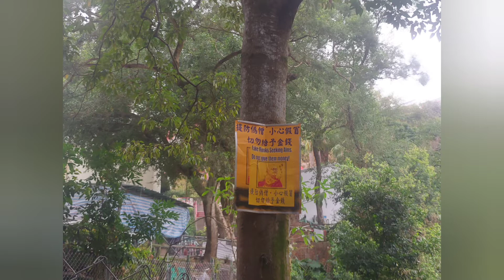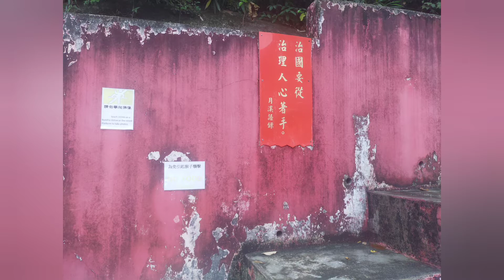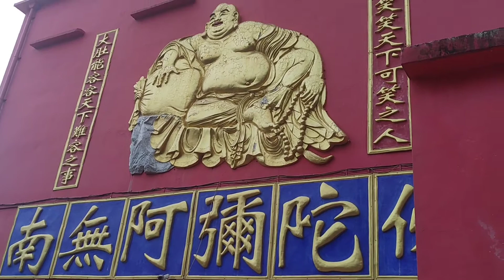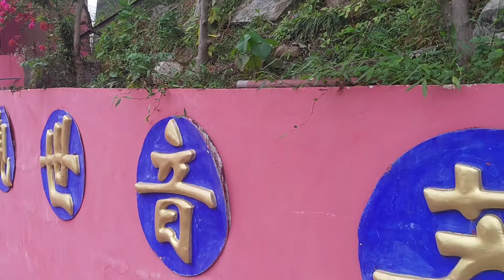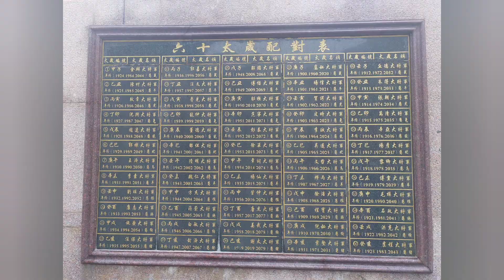[偶然香港走走看]沙田萬佛寺|周末好去處|可以到新城市shopping完，輕輕鬆鬆行山看佛像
沙田萬佛寺，火車站步行10分鐘就到.  但比較隱蔽，所以周末亦人潮不多.  雖然上山，而沿途有不同佛像陪伴，一點不覺悶.

關於筲箕灣劉關張廟：